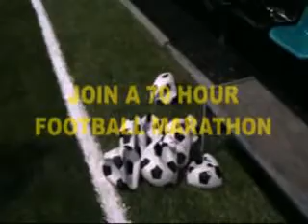PANASONIC VIERA MARATHON-Balls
A 70 Hour Football Match